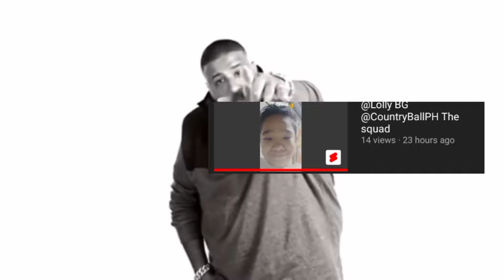Another one. Another one. ][ I had to post it ][